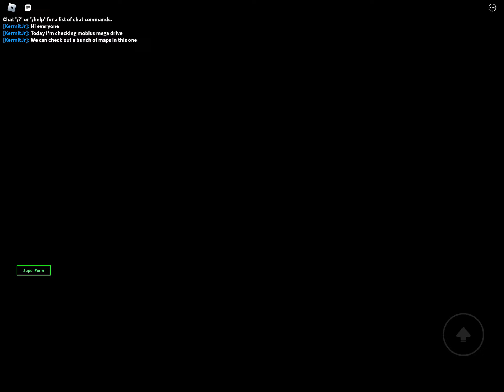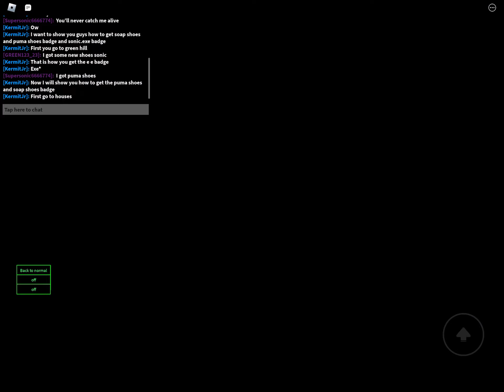Mobius megadrive roblox how to get new kicks and found you badge